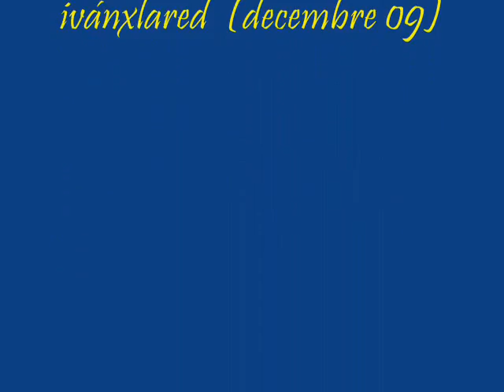skyla - ayo technology ject remix